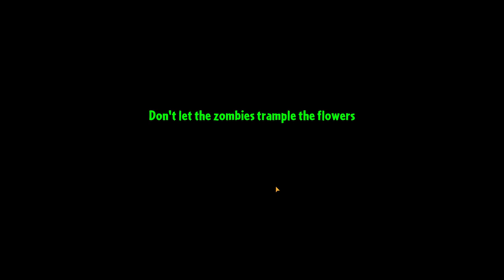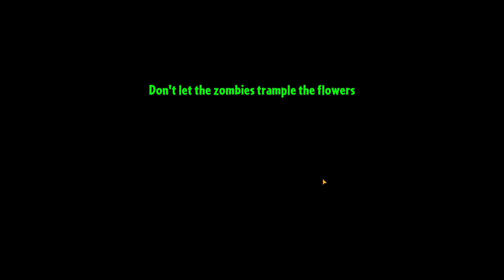Plants vs. Zombies 2 #133 ДЕРЖИ ОБОРОНУ СОРНЯК 😋